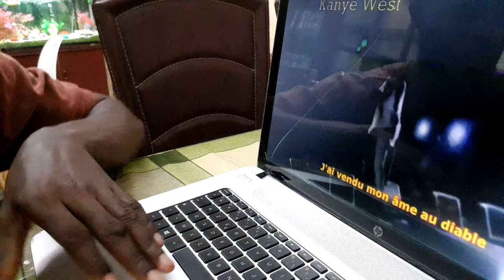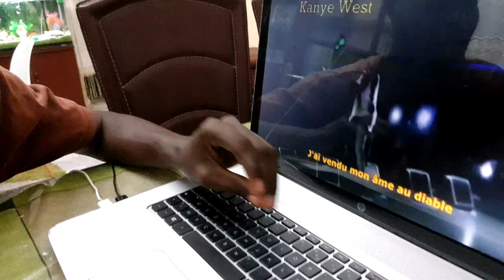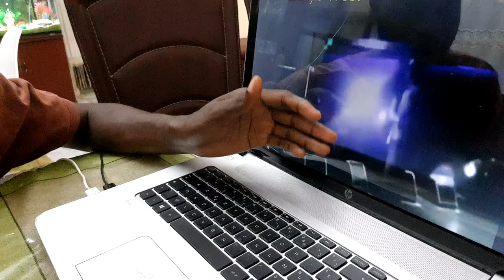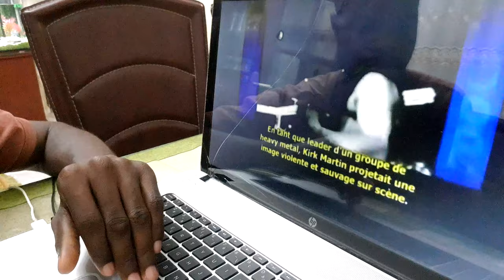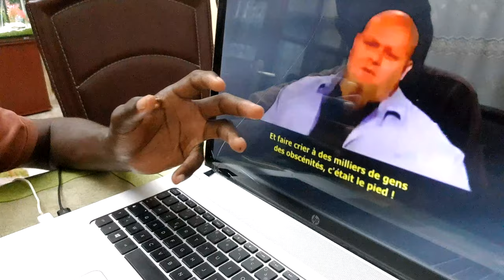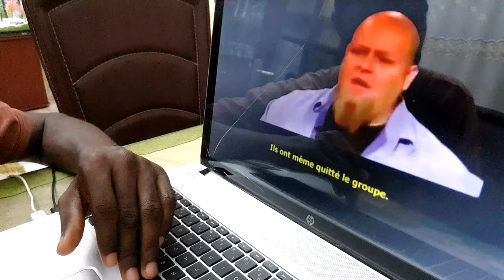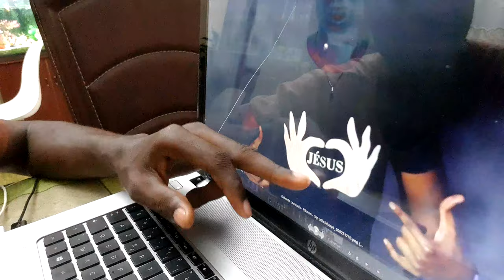VOICI CE QUE LES STARS CACHENT À LEURS FANS DANS LEURS CLIPS